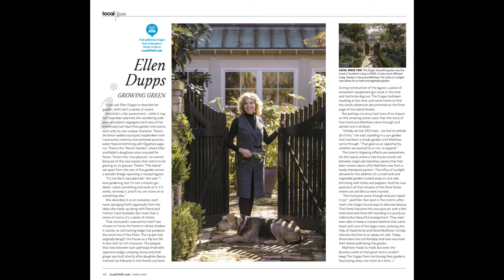Living Green with Elaine Gallagher Adams & Ellen Dupps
LOCAL SINCE 2016 • Adams has 25 years of architectural experience in historic preservation, new construction, urban design and sustainability. She moved to Bluffton in 2016 on Thanksgiving.

LOCAL SINCE 1991 • The Dupps' beautiful garden was featured in Southern Living in 2009. It looks much different today, thanks to Hurricane Matthew. The influx of sunlight now allows for an herb and vegetable garden.